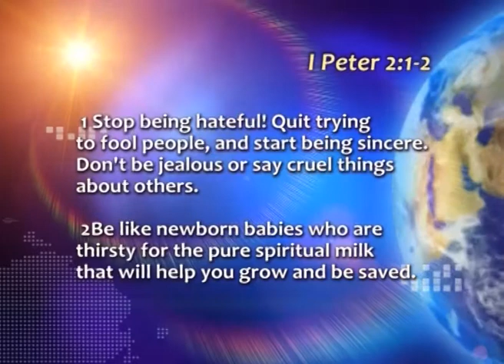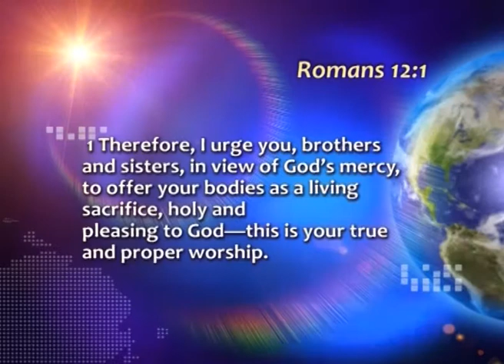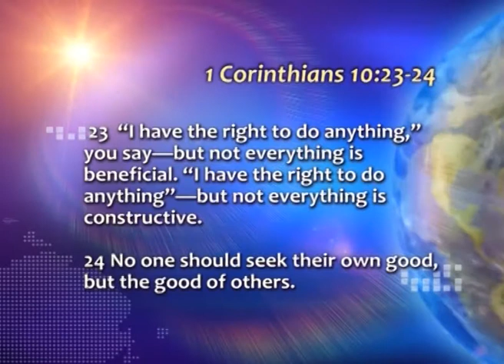Who told that you were naked? p.2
TV-program 'Voice of Victory'
Preacher: Senior pastor of "Victory" Christian Church Henry Madava
Topic: What is my value?